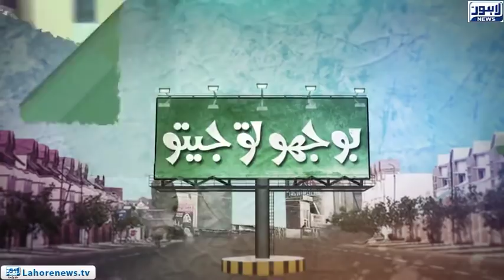Bhoojo To Jeeto - Famous Foods of Gilgit Baltistan - Part 03